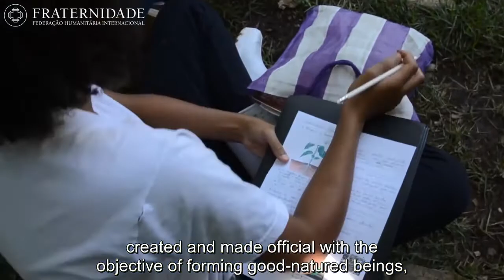Light Community of the New Earth EN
Located among the mountains of Serra do Capim, the Light-Community of the New Earth is in the Gamboa Valley in Teresopolis, Rio de Janeiro (Brazil).

Living here are about 45 foster children of Pama, one of the founders of the Crer-Sendo Service Nucleus, as the Community is also known.

As well as the work in education with the Parque Tibetano Live School, the group is also active in caring for three hundred animals of different species that were rescued from situations of abuse and abandonment.

Access the new website and get to know about the Light-Community of the New Earth.
A Fraternidade – Federação Humanitária Internacional (FFHI), organização sem fins lucrativos, reúne 25 associações civis nacionais e internacionais que se dedicam ao serviço e cuidados com o meio ambiente, à ampliação da consciência, à vida comunitária fraterna, às respostas humanitárias e de emergência. Acolhe todos os credos, culturas, religiões e não tem vínculos com grupos políticos, econômicos ou religiosos. Sua sede mundial está em Carmo da Cachoeira – MG, Brasil.

Doe por transferência Bancária/PIX, Cartão de Crédito, Paypal ou Milhas Aéreas

Humanitarian Fraternity (FIHF), a non-profit association includes 25 national and international civil associations that are dedicated to serving the environment, the expansion of consciousness, fraternal community life, and assisting humanitarian and emergency responses. It welcomes all beliefs, cultures, and religions and has no connections with political, economic or religious groups. Its global headquarters is located in Carmo da Cachoeira – Minas Gerais, Brazil.